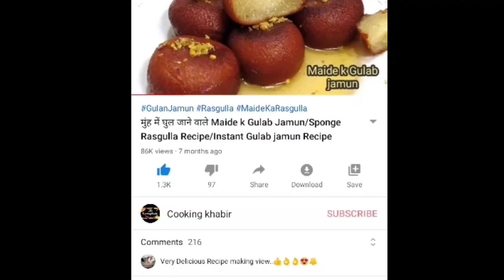ऐसा crispy tasty karela chat जो उंगलिया चाटने पर मजबूर कर दे/chaat Recipe/champakali nimki Recipe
We have many new videos coming up ,